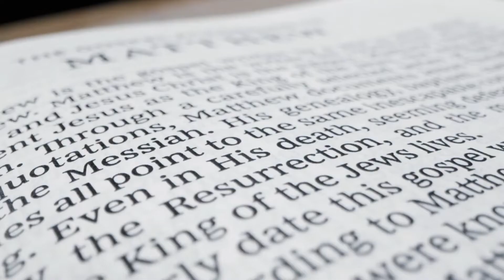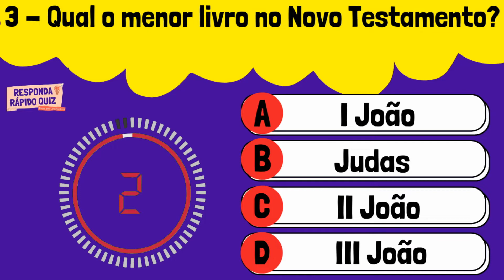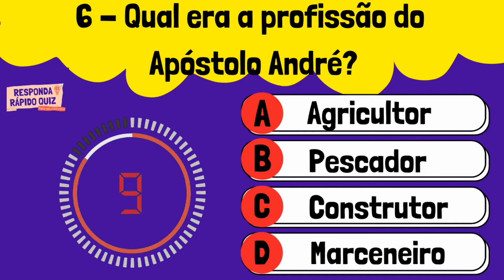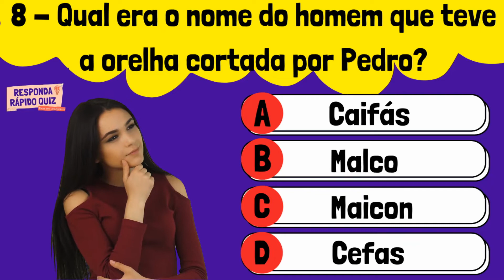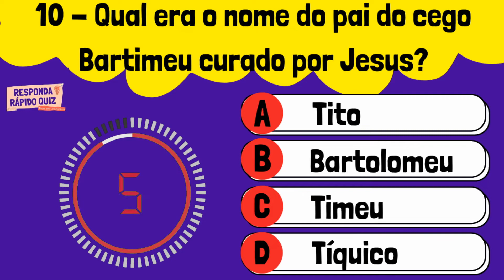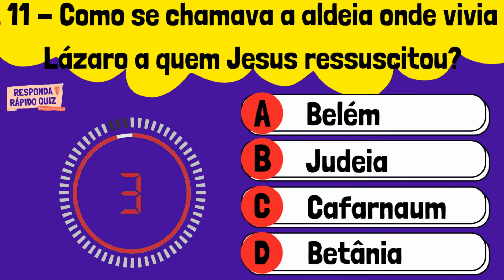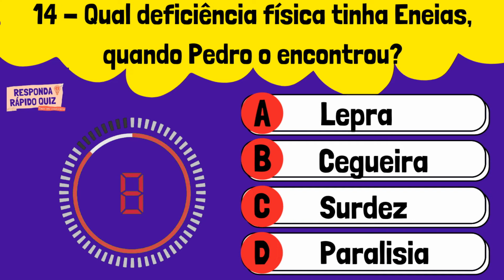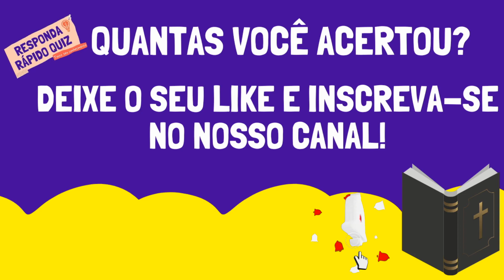15 Perguntas Bíblicas sobre o Novo Testamento - Quiz Bíblico Nível Fácil – #21 📖🙏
Olá! Seja muito bem-vindo ao canal Quiz Responda Rápido!

Neste quiz de conhecimentos bíblicos sobre o Novo Testamento, com perguntas e respostas, você será desafiado (a) a encontrar a alternativa correta.

Serão 15 questões variadas sobre conteúdos bíblicos contidos no Novo Testamento, com 4 alternativas, e sempre uma estará certa.

A cada pergunta haverá uma resposta correta, onde apontaremos o versículo que embasamos, com sua ilustração ou vídeo exemplificativo, de forma que seja mais interessante assistir ao quiz.

Elas são classificadas no nível fácil. Por isso acreditamos que acertará a maioria delas. Mas se errar alguma, comente para nós qual errou, se teve dificuldade com entendimento das perguntas.

Todas estão capituladas, conforme abaixo, podendo a cada momento revisá-las.

É hora de se divertir com as 15 perguntas bíblicas de nível fácil que selecionamos, de Mateus a Apocalipse. É uma oportunidade de você aprender e relembrar muitos versículos da Palavra de Deus e se edificado de uma forma divertida e inteligente.

00:00 - Introdução do quiz de conhecimentos sobre o Novo Testamento
00:25 - Qual é o primeiro livro da bíblia no Novo Testamento? (1)
01:00 - Quantos livros contém o Novo Testamento? (2)
01:33 - Qual o menor livro no Novo Testamento? (3)
02:01 - Em que rio João Batista batizava? (4)
02:33 - O que era uma dracma? (5)
03:11 - Qual era a profissão do Apóstolo André? (6)
03:46 - De acordo com Paulo, Cristo veio ao mundo para: (7)
04:23 - Qual era o nome do homem que teve a orelha cortada por Pedro? (8)
05:01 - Em que livro no Novo Testamento diz que Jesus virá sem demora? (9)
05:36 - Qual era o nome do pai do cego Bartimeu curado por Jesus? (10)
06:10 - Como se chamava a aldeia onde vivia Lázaro a quem Jesus ressuscitou? (11)
06:41 - Na parábola das 10 virgens, o que faltou nas lamparinas das 5 virgens néscias? (12)
07:16 - Em qual livro ABAIXO se encontra o Pai Nosso? (13)
07:46 - Que enfermidade tinha Eneias, quando Pedro o encontrou? (14)
08:24 - Quem viu descer do céu um objeto como se fosse um lençol cheio de animais (15)
09:00 - Quantas você acertou? Tela final com 2 vídeos de quiz bíblico para você escolher e assistir